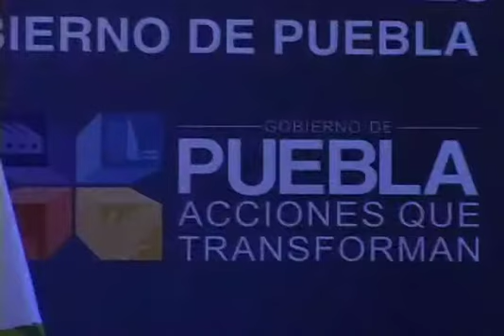Puebla y DF estrechan relaciones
Rafael Moreno Valle y Marcelo Ebrad firman dos convenios de colaboración